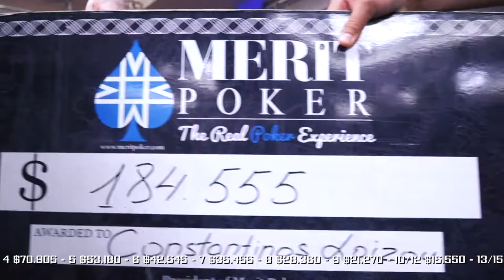MERIT POKER MEDITERRANEAN Main Event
Merit Poker Cup Mediterranean $3300 NL Main Event $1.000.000 GTD - $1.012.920 prize pool payout (266 entries & 101 re-entries with a total of 367), 44 places paid.

➤Merit Poker Social Media Accounts